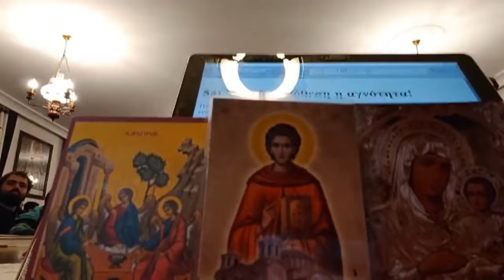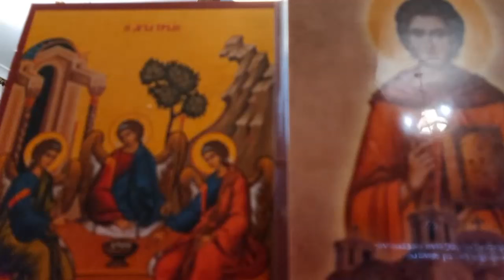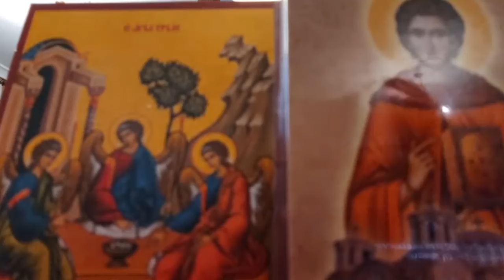Ἡ ἁγνότητα, Ἁγ. Παϊσίου - Ἡ νέα γενιὰ/Μὲ πόνο καὶ ἀγάπη, 16-3-2024, Ἀρχιμ. Σάββα Ἁγιορείτου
Ἡ ἁγνότητα, Ἁγ. Παϊσίου- Ἡ νέα γενιὰ/ Μὲ πόνο καὶ ἀγάπη γιὰ τὸν σύγχρονο ἄνθρωπο, 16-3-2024, Ἀρχιμ. Σάββα Ἁγιορείτου